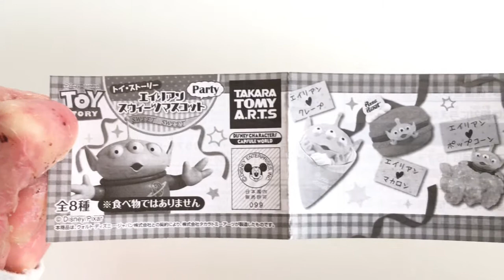Toy Story Alien Sweets 🍭 |Mascot gachapon Review #1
So glad that this time came when I can make my first review of a gachapon set!